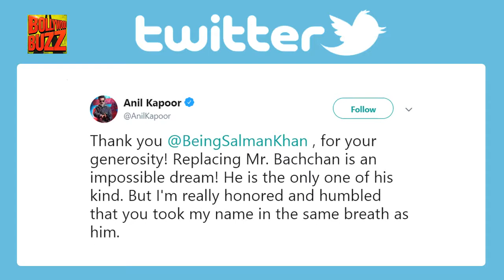Anil Kapoor Talks About Replacing Amitabh Bachchan | Race 3 | Bollywood Buzz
Anil Kapoor expresses his gratitude towards Salman Khan for comparing him to Amitabh Bachchan.